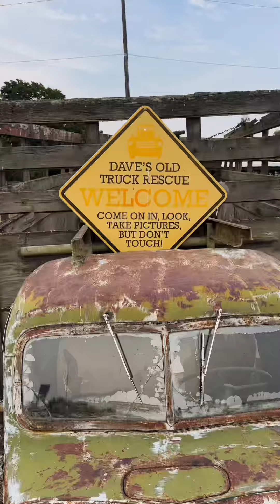Motorcycle road trip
First leg of our adventure in the books. Old trucks of Sprague WA. Stayed in Camas WA last night, onto Tillamook & south down the coast today!!